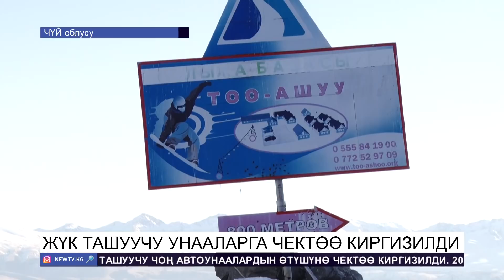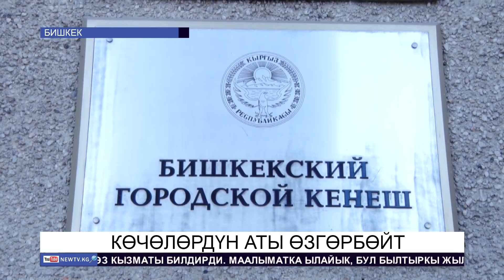Күнжүрүш: Путин кетти, Путин келди...